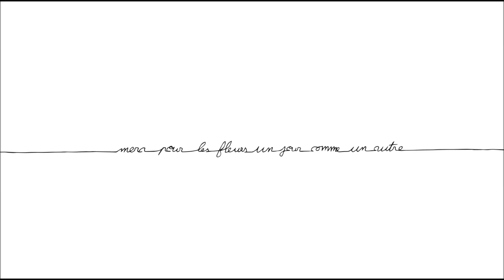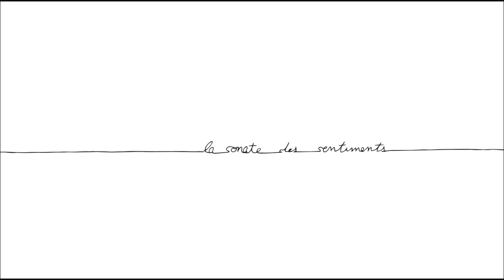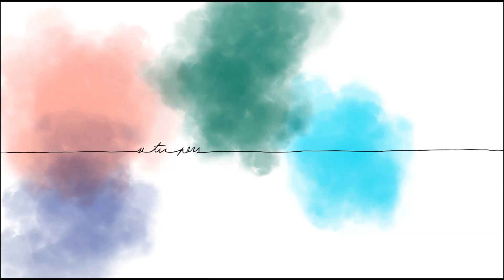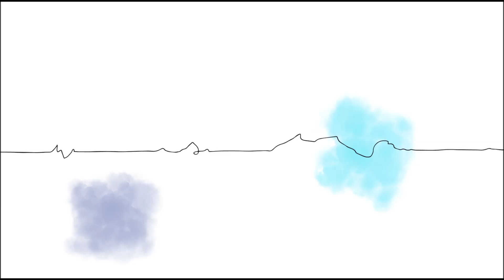Manu - LA SONATE - Lyrics Video Clip Anim -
Disponible en CD et Numérique (Tekini Records / Absilone / Socadisc / Believe) en magasins, sites marchands et plateformes numériques ou

Illustrations : Nico Hitori de
Montage : Nicolas Robin
Auteur : Emmanuelle Monet
Compositeurs : Emmanuelle Monet / Patrick Giordano
Arrangements : Vincent Dudignac / Thierry Niro
Production & Editions : Tekini Records / DR

DATES NEWS :
27 sept 2019 : PARIS La Maroquinerie
11 oct 2019 : NANTES Stéréolux
28 fev 2020 : MONTAUBAN Rio Grande

LA SONATE Lyrics (author : Emmanuelle Monet)

Ce serait la sonate des sentiments
On écoute battre nos coeurs au rythme du vent
c'est la couleur du silence, le sais-tu ?

Merci pour les fleurs un jour comme un autre
Moi je préfère ton odeur ce n'est pas ma faute
Si étrangère la douleur comprends-tu ?

La Sonate des Sentiments
C'était la sonate des sentiments

ouh ...

Si tu pars, je pars avant ...